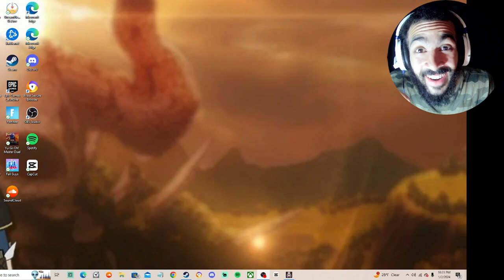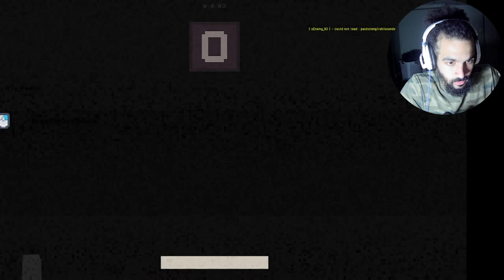I Did Not Expect to Get Jumpscares Playing This Game - Exit 2 ( Gameplay )